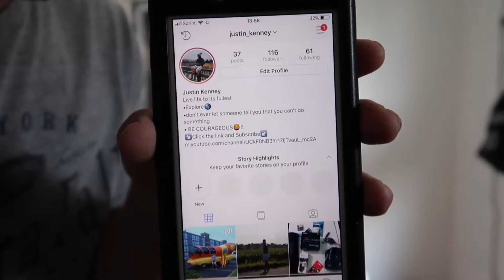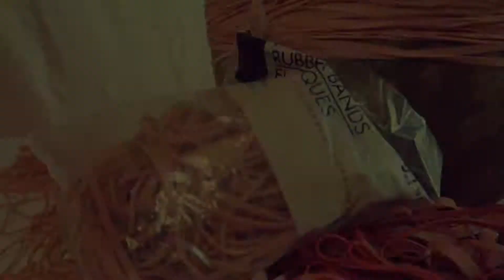WATERMELON VS 25,000 RUBBER BANDS!!*Explosion*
Honestly at some points I didn't have faith that this experiment was actually going to work but it did and it was AWESOME! In total before editing this video it was 2 hours and 10 minutes long and somehow I got it down to 12 minutes. It took forever to get all those rubber bands on. Anyways this was one of the best things I have ever done LOL! The mess after was alot but it was worth it. The watermelon exploded EVERYWHERE! Also thanks to my sister gabbie for helping in almost all vids and I hope you guys enjoyed if your still reading this your a real one but anyways see ya guys in the next vid!